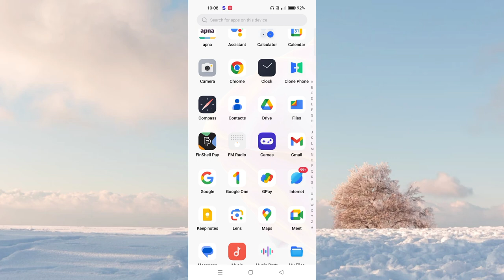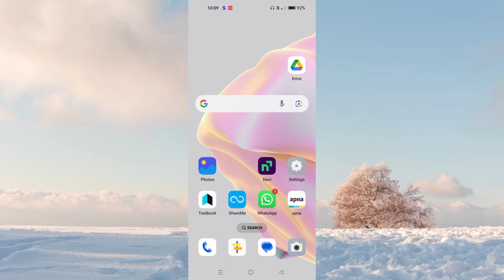Realme Narzo 70 Turbo 5G Me Auto Call Recording Kaise ON Kren l Use Automatically Call Recording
Realme Narzo 70 Turbo 5G Me Auto Call Recording Kaise ON Kren l Use Automatically Call Recording Setting